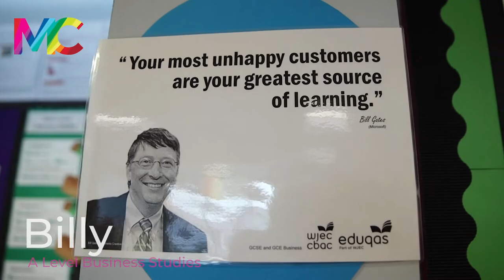Billy studies Business at Mirfield College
Year 12 student, Billy, studies Business A Level at Mirfield College. The reason he chose business was because he hopes to complete a Degree Apprenticeship in the Police Force. Not only does the course provide him with the foundations to excel within a degree but makes him stand out from the crowd. See what Billy thinks…